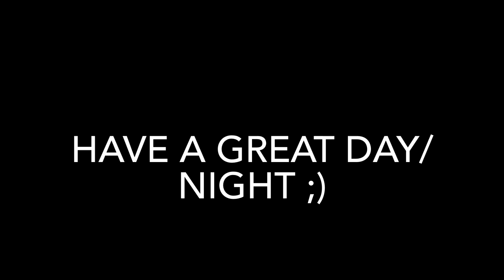INSANE RACES AND RECORDS !🔥🙌| BEST OF THE WEEK#7 - HCR2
🔹Discord Tag : Synix#7816
🔹Editor : Imovie/CapCut
🔹Recorder : Iphone Screen Recorder
🔹Phone : Iphone 12

HCR2
Hcr2
hcr2
Hill Climb Rasing 2
HILL CLIMB RACING 2
Хкр2
ХКР2

хкр2
Хилл Клаймб Рэйсинг 2

Hill Climb Racing 2 Records